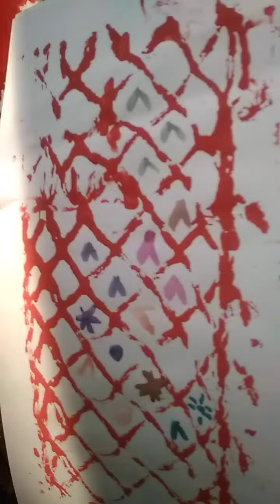Rolling technique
Thread painting by rolling a pencil